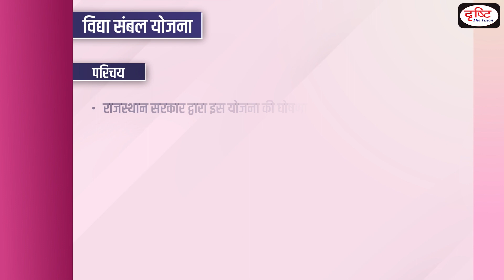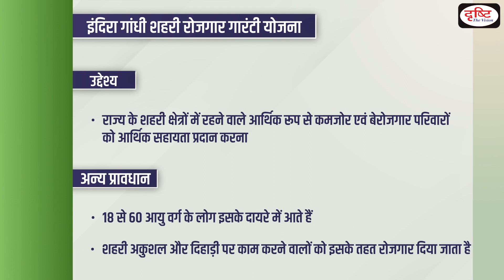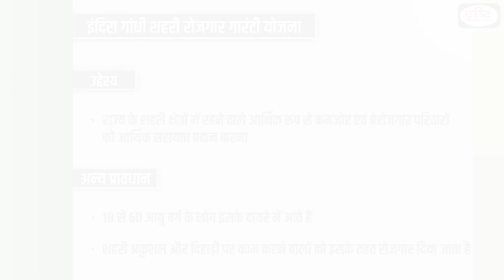Vidya Sambal Yojana I Indira Gandhi Shahri Rozgar Guarantee Yojana I State Schemes I Drishti PCS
Dear Viewers,

Team Drishti PCS feels glad to announce that we have started a new programme in the view of PCS exams. This program is designed on the various states specific schemes. The main objective of this program is to cover all the relevant and important government schemes from State Public Service Commission exams points of view.  In each episode, we will cover important schemes of Uttar Pradesh, Madhya Pradesh, Bihar, Rajasthan, Uttrakhand and Haryana. This will help you apply recently acquired knowledge and reinforce your preparation for the Prelims Exam. We look forward to your feedback and suggestions.

In this episode of Rajasthan, we are covering following schemes:

Vidya Sambal Yojana

 Indira Gandhi Shahri Rozgar Guarantee Yojana

1. Videos by Dr. Vikas Divyakriti To

2. Concept Talk- By Dr. Vikas Divyakirti

6. To The Point- Special

8. UPSC PT Prelims Practice Quiz